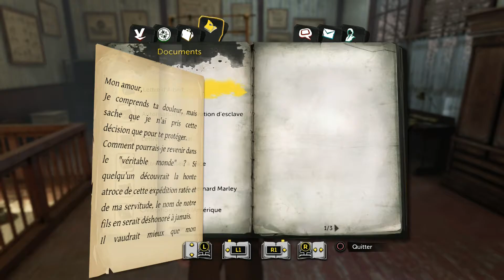Engrenages à gogo - SHERLOCK HOLMES - The Devil's Daughter - Let's Play FR#6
qui me grillent les neurones...